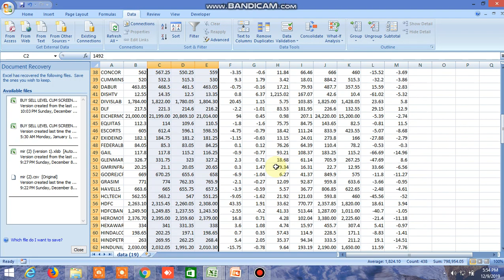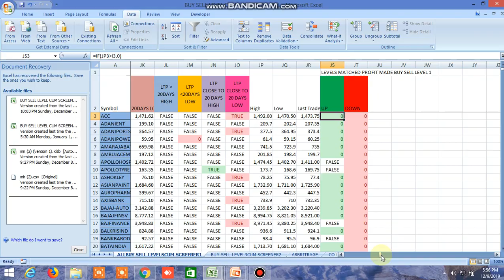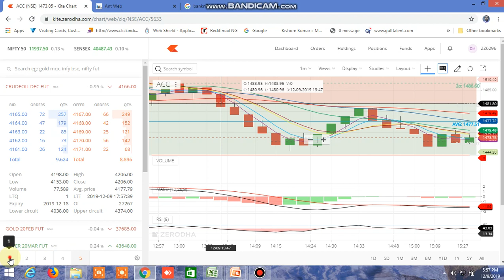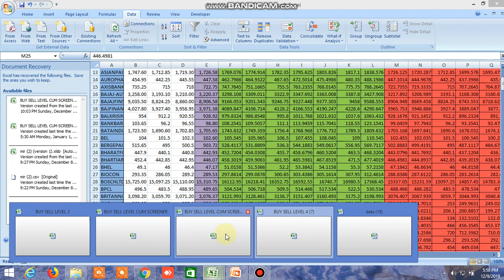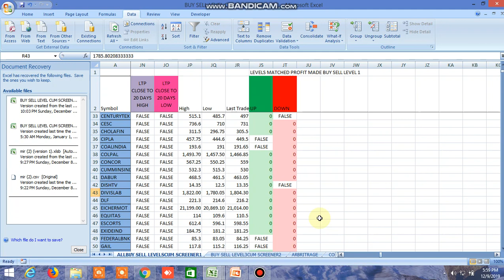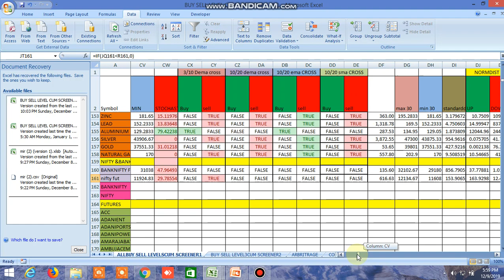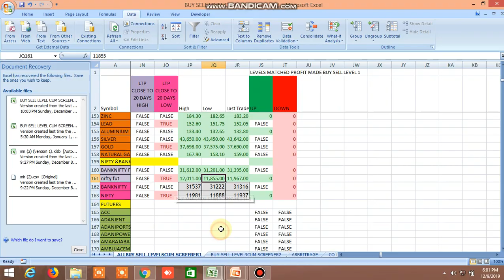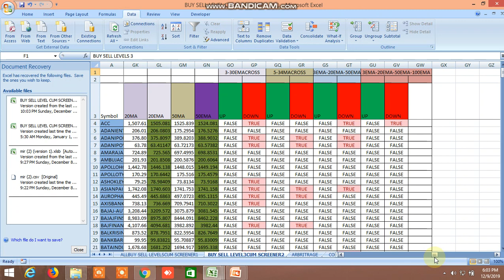BUY SELL LEVEL EXCEL FILE PERFORMANCE 09.12.2019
BUY SELL LEVEL AND BUY SELL LEVEL CUM SCREENER EXCEL FILE TODAY'S PERFORMANCE.